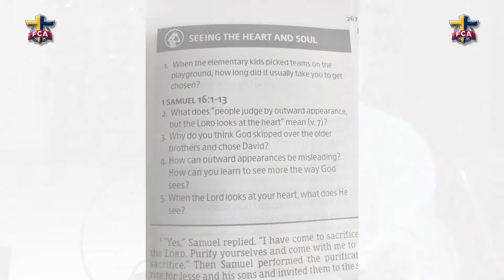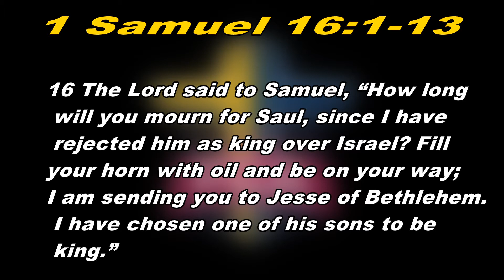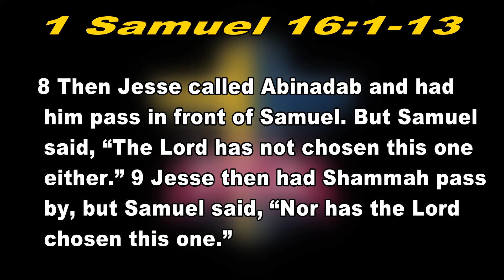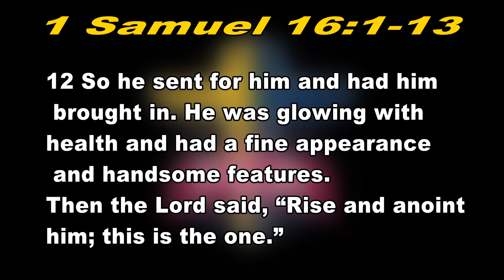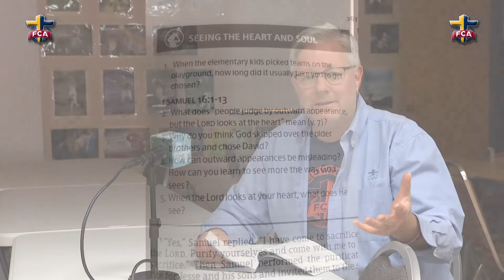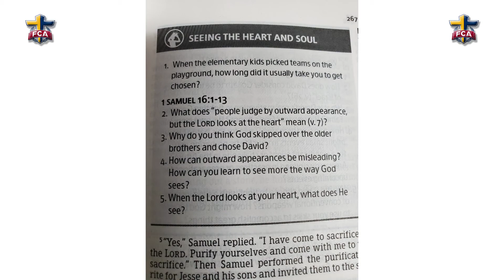TFCA PREPS FOR JAN 21 2022